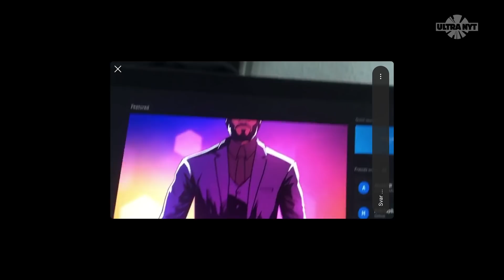Hvorfor var Fortnite nede? | Ultra Nyt Efterårsferie